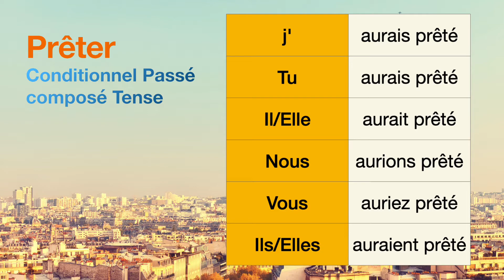How to conjugate Prêter (to lend) in Conditionnel Passé composé tense.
The conjugations for Prêter (to lend) in Conditionnel Passé composé are
j'aurais prêté
Tu aurais prêté
Il aurait prêté
Nous aurions prêté
Vous auriez prêté
Ils auraient prêté